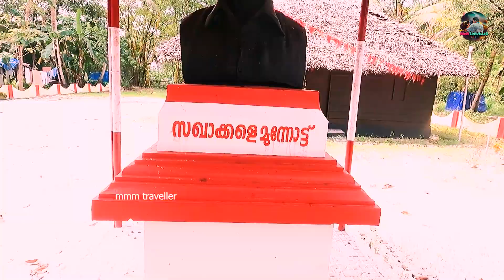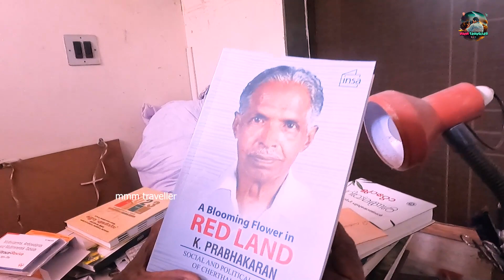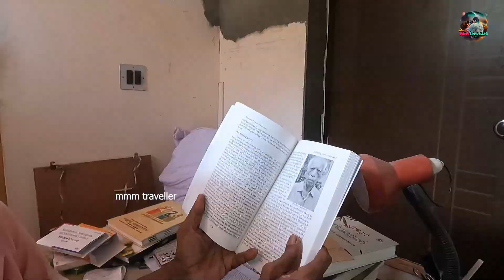കൃഷ്ണപിള്ള പാമ്പ് കടിയേറ്റ് മരിച്ച വീടും അദ്ദേഹത്തെ വരച്ച 90 വയസ്സുകാരനും